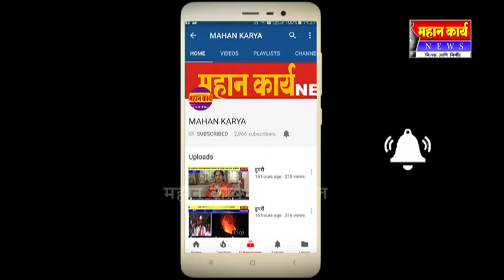समाज कार्याच्या वाटचालीत आपले सहकार्य आवश्यक - बसवप्रसाद जोल्ले